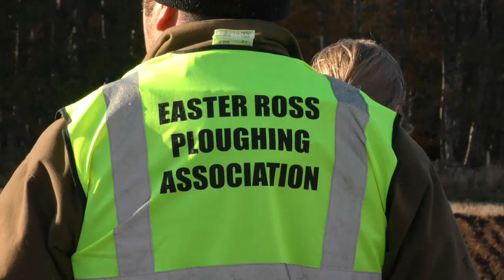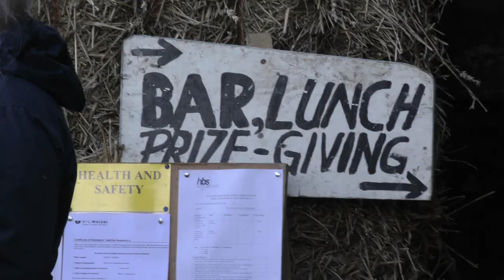Easter Ross Ploughing Association at MEDDAT FARM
Ploughing Match at MEDDAT FARM in Ross-Shire SCOTLAND